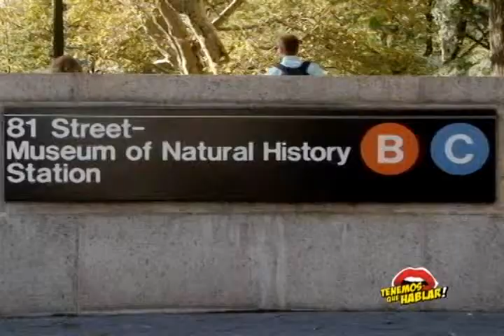Conservatorio de mariposas en Nueva York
“El conservatorio de mariposas” regresa al Museo Americano de Historia Natural. Especímenes tropicales vivos en el invierno. Una exhibición que tanto adultos como niños esperan ansiosos cada año.